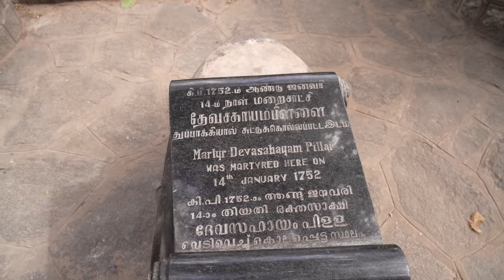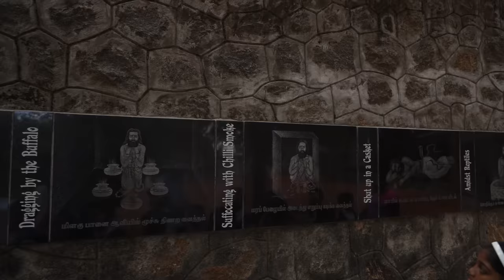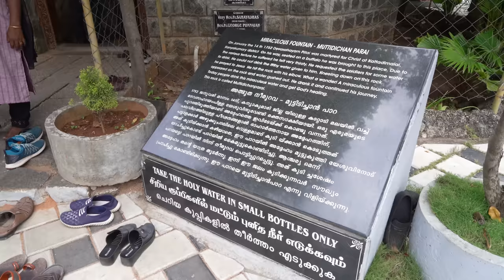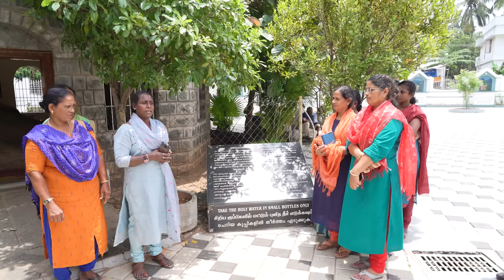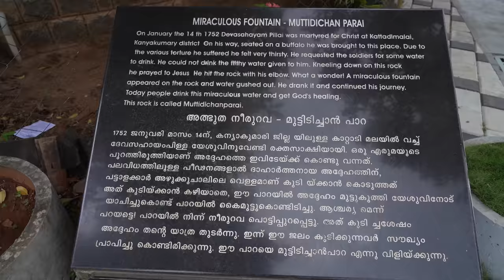Pilgrimage to St Devasahayam Pillai Kanyakumari-Kattadimalai-Kottar Church-Arappally.Fr Jison Paul